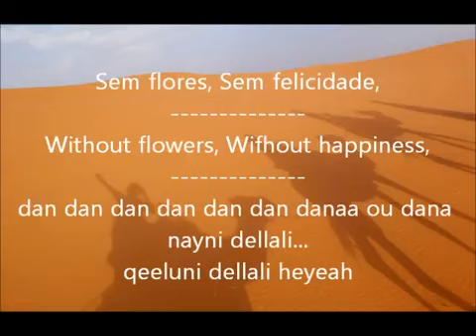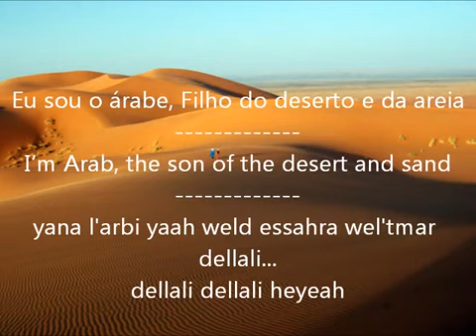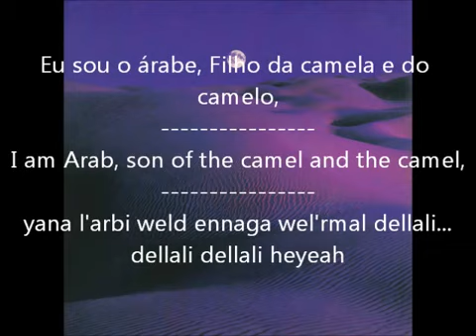EL ARBI - KHALED